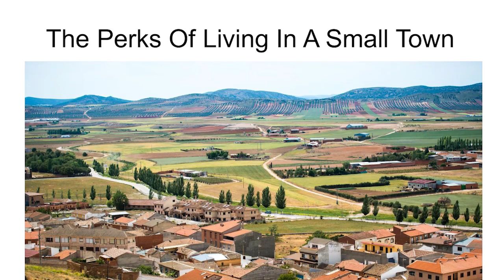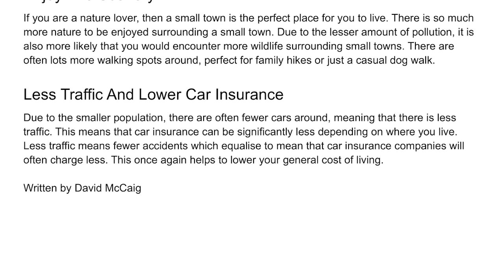The Perks Of Living In A Small Town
Having lived in places like Strathspey and Airdrie my whole life I have become quite acquainted with the pleasures of living in a small town. If you are considering moving into a small town or village, then I am here to assure you that they have far more pros than cons.